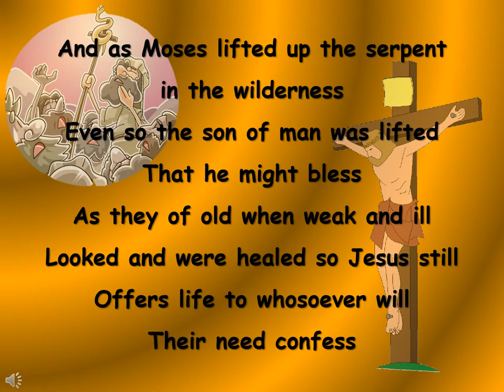As Moses lifted up the serpent - Sunday School Chorus